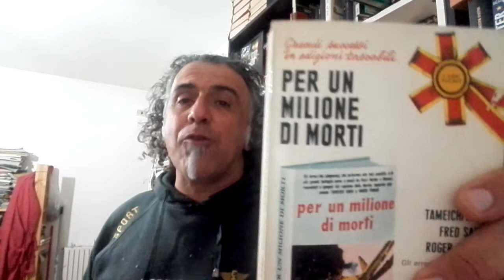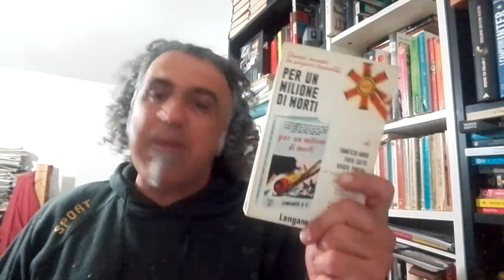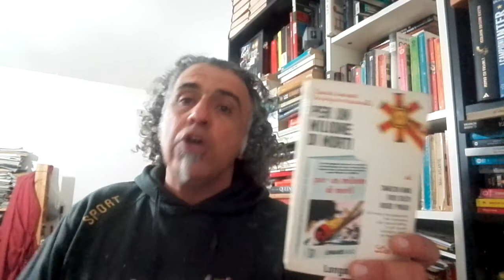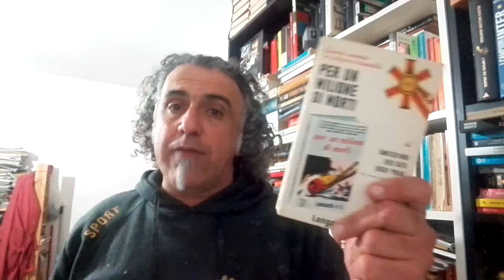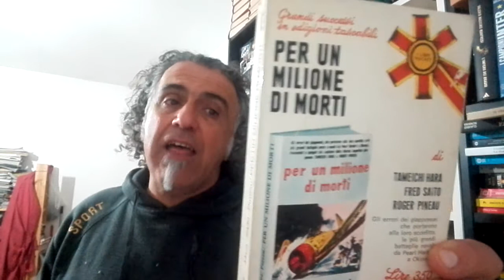Per un milione di morti. Tameichi Hara narra la sua guerra.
Amici Ara Fu uno dei più brillanti comandanti di cacciatorpedinieri della Marina Imperiale giapponese. In questo libro ci racconta le sue memorie, ci racconta la sua guerra ci racconta il suo punto di vista su come la Marina Imperiale giapponese fu sconfitta con il sorprendente, per la mentalità giapponese, racconto di errori di valutazionee omissioni commessi  dagli alti comandi imperiali.
Un libro indubbiamente datato ma che, letto con le nostre attuali conoscenze sul conflitto, ci aiuta a capire meglio la mentalità è il modus operandi giapponese dopo Pearl Harbor